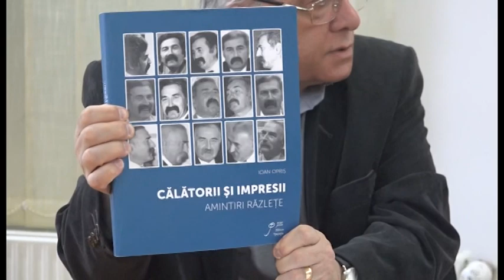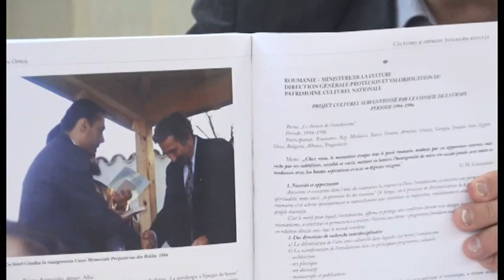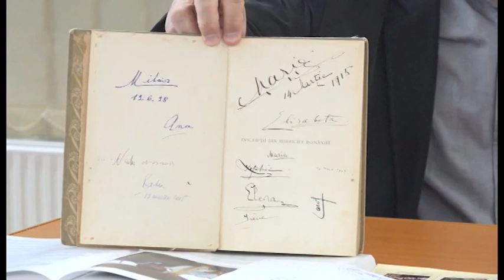PASIONAT DE VIAȚĂ Ionel Cândea 04.05.2020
49 de ani de la moartea istoricului și criticului literar, folclorist, eseist și poet, brăileanul Perpessicius - Dumitru S. Panaitescu; o emisiune realizată cu profesorul Ionel Cândea, directorul Muzeului Brăilei CarolI. Partea I.
Imagine: Gabriel Stoica
Realizator: Lucian Țilea